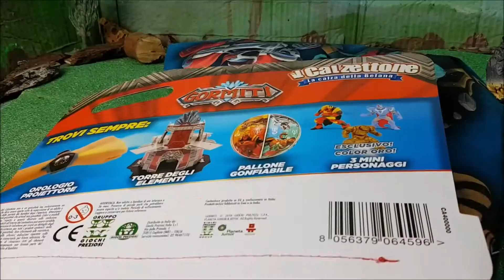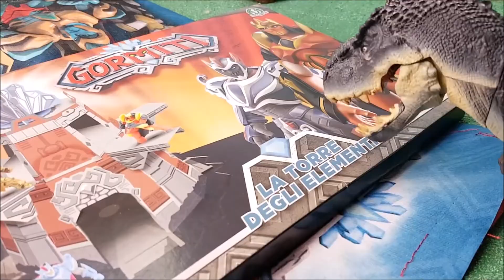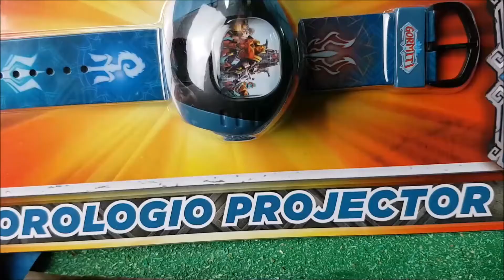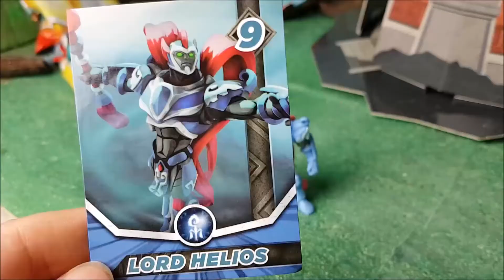GORMITI 🌬️🔥 El calcetín de Los Reyes Magos con la Torre de los Elementos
No te pierdas los nuevos videos con Dinosaurios, Legos, Superhéroes y Arex y Vastatore.